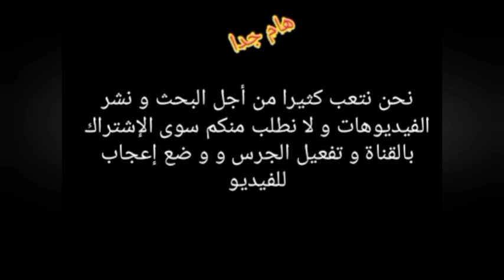أهداف إتحاد العاصمة 1-1 مولودية الجزائر | داربي الجزائر